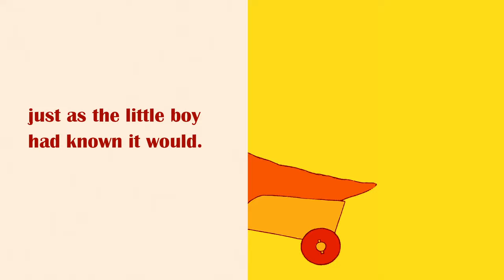📗 Kids Book Read Aloud: THE CARROT SEED by Ruth Krauss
Anne Miranda reads THE CARROT SEED by Ruth Krauss and illustrated by Crockett Johnson.  Ages 1-4.  (🖲️CLICK SHOW MORE BELOW)

A little boy plants a carrot seed.  Will it come up?  Watch this video to find out.